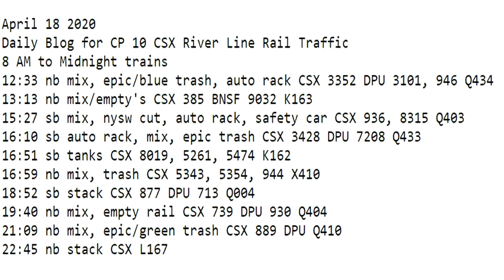April 18 2020 Trains 12 PM to Midnight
12 PM to Midnight trains
12:33 nb mix, epic/blue trash, auto rack CSX 3352 DPU 3101, 946 Q434
13:13 nb mix/empty's CSX 385 BNSF 9032 K163
15:27 sb mix, nysw cut, auto rack, safety car CSX 936, 8315 Q403
16:10 sb auto rack, mix, epic trash CSX 3428 DPU 7208 Q433
16:51 sb tanks CSX 8019, 5261, 5474 K162
16:59 nb mix, trash CSX 5343, 5354, 944 X410
18:52 sb stack CSX 877 DPU 713 Q004
19:40 nb mix, empty rail CSX 739 DPU 930 Q404
21:09 nb mix, epic/green trash CSX 889 DPU Q410
22:45 nb stack CSX L167